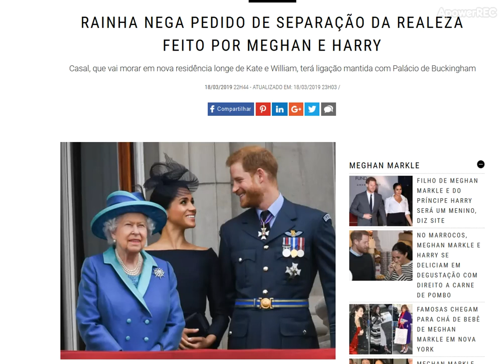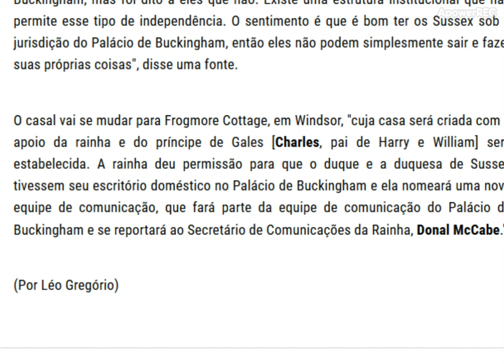BOMBA ! Rainha nega pedido de separação da realeza feito por Meghan e Harry